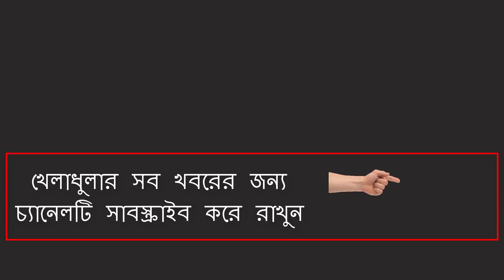জিম্বাবুয়ে সিরিজে খেলতে পারবেন কি না মাশরাফি ইনজুরি কতটুকু গুরুতর দেখে নিন এখনই !! mashrafe injury